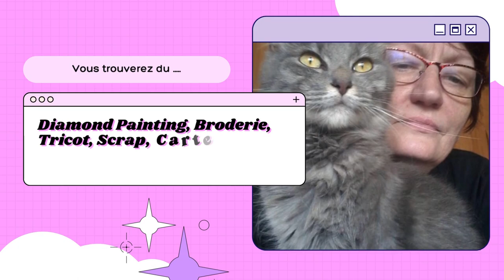COUP de GUEULE